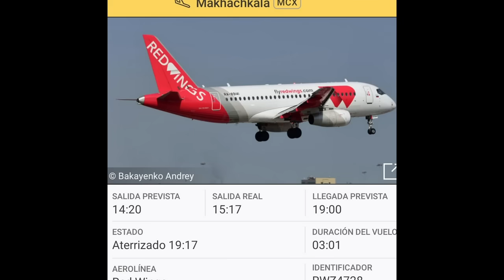SE FORMO! Turba caotica ataca un avion de judios que llega de Telaviv a Rusia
SE FORMO! Turba caotica ataca un avion de judios que llega de Telaviv a Rusia. Escenas caóticas desde el aeropuerto de Makhachkala, Rusia. La turba de linchadores de musulmanes que intentaban encontrar judíos, respectivamente ciudadanos israelíes, incluso penetró la zona de seguridad y llegó al aeródromo.